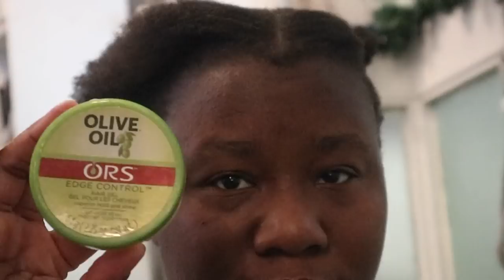90S/70S INSPIRED AFRO WIG ON SHORT NATURAL HAIR